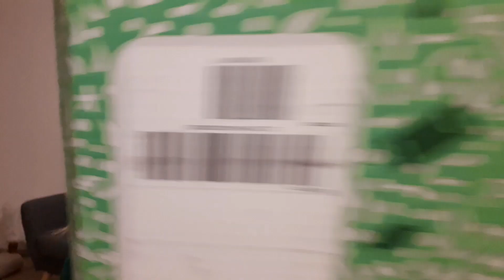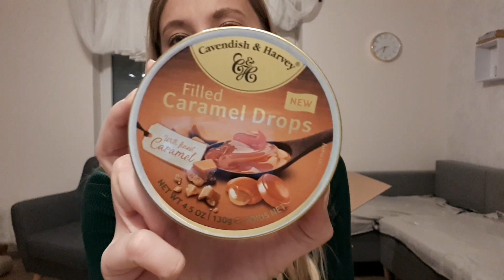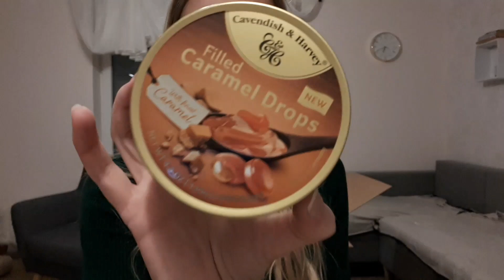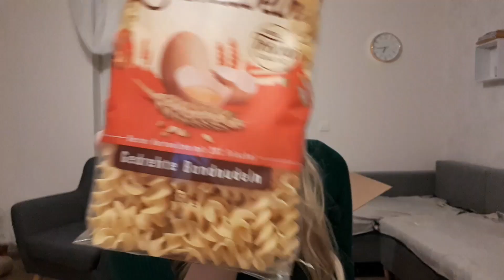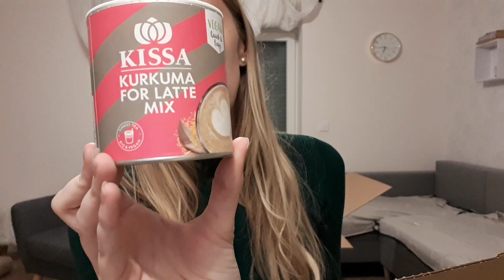Brandnooz Schietwetter Box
Instagram (new): szelina_youtube Leider gibt es keinen direkten Link. Ich konnte es zusätzlich nach meiner Abobestellung bestellen.

Degusta Box 7,99€, anstatt 15,99€:
XENIAT-11FA8